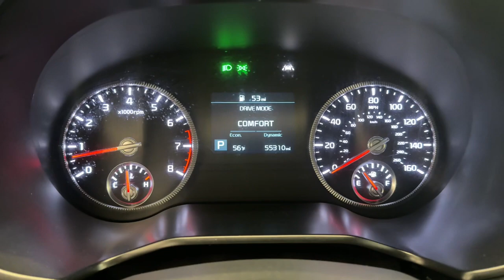2021 Kia Telluride LX IL Libertyville, Barrington, Palatine, Glenview, Schaumburg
Pre-Owned 2021 Kia Telluride LX available at McGrath Acura Libertyville located in 1620 S Milwaukee Ave, Libertyville, IL, 60048. Servicing the Libertyville, Barrington, Palatine, Glenview, Schaumburg area.

Get into the  2021  Kia Telluride.  Take a closer look at this striking and capable Telluride. This 3-row SUV is designed to facilitate your off-road adventures with available all-wheel-drive, significant ground clearance, and precise steering. Impressive power and head-turning good looks captivate while a host of standard features keep passengers comfortable, safe, and entertained.  The following are some of this vehicles highlighted options: Apple Carplay®/Android Auto®, Pre-Collision System, Lane Departure Warning, All Wheel Drive, Keyless Entry, Back-Up Camera, Keyless Start, Satellite Radio, Remote Engine Start, Lane Keeping Assist. Give your family the advantages they deserve when you bring home this handsome Telluride. Our team will give you an outstanding test drive experience. Stop in today!